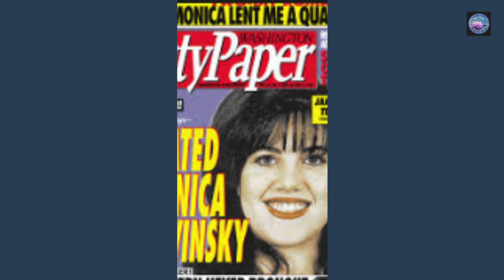Husband Cheats, Wife Stays: A Love Story That Shocked Millions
Discover the powerful story of a wife who chooses to stand by her cheating husband in the face of betrayal. This emotional journey showcases the depths of unconditional love and forgiveness in the midst of infidelity. Join us as we delve into the complexities of relationships and the resilience of the human heart. Watch now to witness a love story that defied expectations and shocked millions around the world.

Credits: Howard Kurtz of the Washington Post